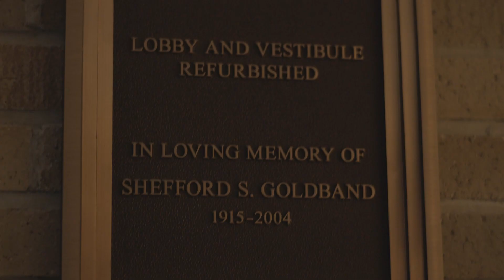Be the Future -Temple Beth El Springfield, MA